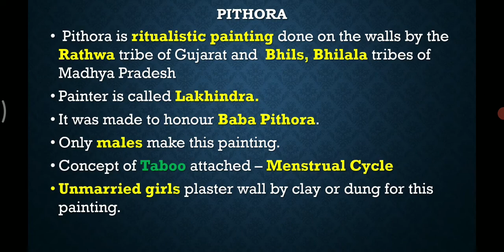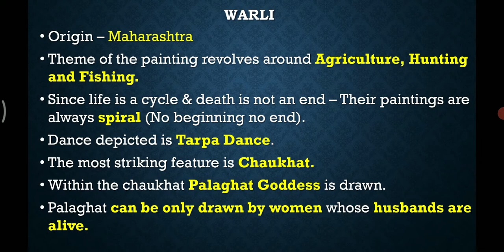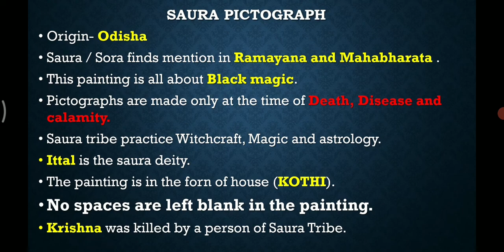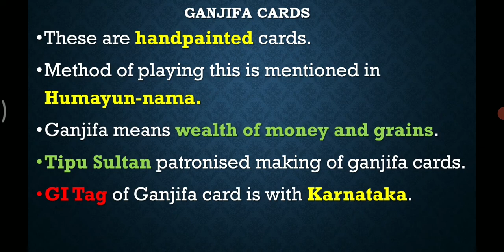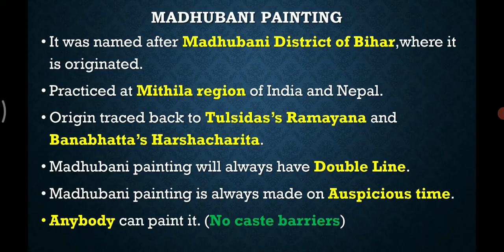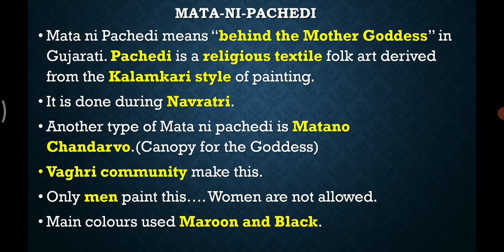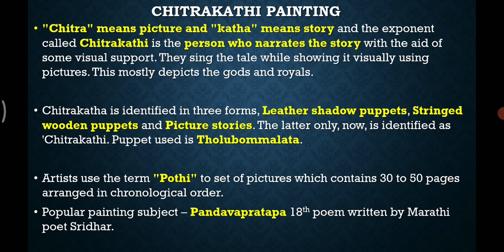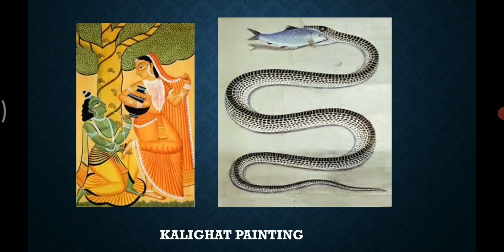Folk Paintings of India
In this video I have covered folk paintings of India .. important from UPSC perspective. Paintings along with relevant information is given in the presentation.

Names of Paintings Included...
Pithora
Gond
Warli Art
Saura Pictograph
Santhal painting
Cheriyal scroll
Ganjifa Cards
Madhubani Painting
Manjusha Painting
Mata Ni Pachedi
Chitrakathi painting
Pattachitra
Phad
Kalighat Painting

Thankyou